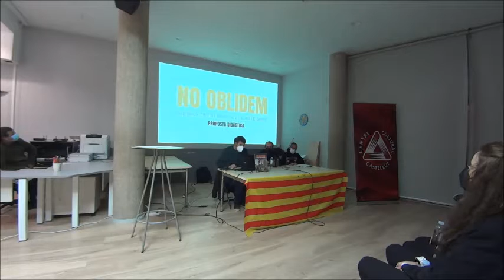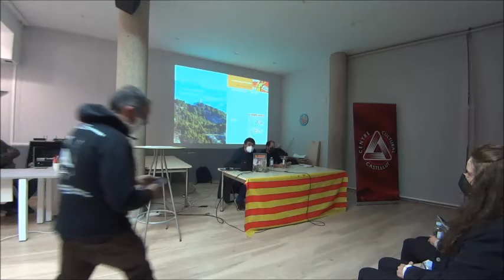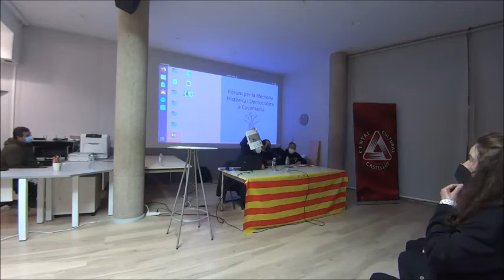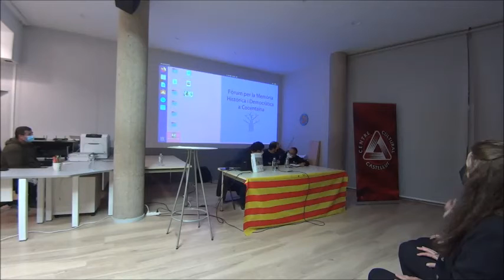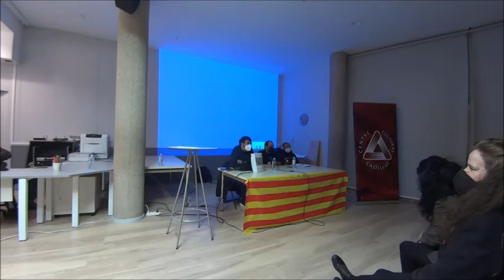Presentació UD NO OBLIDEM República, Guerra i Repressió a l’Alcoià i el Comtat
“NO OBLIDEM. República, Guerra i Repressió a l’Alcoià i el Comtat” és el títol de la unitat didàctica que han creat els professors de Geografia i Història Àlex Barber Miró i Diego L. Fernández Vilaplana, amb la col·laboració de Romà Sánchez, que ha fet les il·lustracions.

La Sala Jove de la Casa de Cultura va acollir la presentació d’aquest material històric i social tan interessant el proppassat divendres 11 de febrer.

Àlex Barber i Rafa Enguix, els professors que van intervenir, van ser presentats per Salvador Llinares davant la huitantena de persones que hi van assistir (una xifra extraordinària per a un acte cultural en plena pandèmia).

El primer torn va ser per a Rafa Enguix, que va parlar dels fets que motivaren la creació de la unitat i de l’objectiu que aquesta persegueix, que no és altre que donar a conéixer millor un període crucial de la nostra història que sovint és o bé ignorat o bé es minimitza la seua importància, ja que en tot l’ensenyament secundari només s’estudia al final del temari de 4t d’ESO. Una altra finalitat és centrar els esdeveniments d’aquest període en allò més immediat, és a dir, en les nostres comarques i pobles, la qual cosa permet veure aquests fets històrics amb més detall i proximitat, cosa que fa que ens familiaritzem amb ells i que prenguen protagonisme algunes anècdotes i curiositats.

Interessant presentació de la proposta didàctica "No Oblidem" 1

Seguidament, va prendre la paraula Àlex Barber, que va dedicar la seua intervenció (amb algunes puntualitzacions de Rafa Enguix) a explicar sumàriament el contingut de la unitat didàctica. Una primera part, d’àmbit més general, fa un repàs concís per la Segona República, la guerra, la repressió, l’exili, la deportació, la resistència i la dictadura. La segona part, molt més llarga, se centra en les comarques de l’Alcoià i el Comtat, i fa un recorregut per la proclamació de la II República, l’inici de la Guerra Civil, les col·lectivitzacions, els bombardejos, la repressió republicana, el final de la guerra, la repressió dels sublevats, els deportats, els maquis, l’estraperlo, etc.

El treball està organitzat i produït pel Fòrum per la Memòria Històrica i Democràtica a Cocentaina. La dedicatòria és ben significativa: “a les víctimes del feixisme i a les persones que donaren la vida per la democràcia i la llibertat”.

Acabada la intervenció dels dos ponents, les germanes Rosa i Assumpta Mira van recitar el bell poema “Memòria Viva”, del poeta de Muro Joan Jordà i Sanchis.

Algunes intervencions del públic (a destacar la d’un regidor socialista de l’Ajuntament d’Alacant que va assistir) van tancar aquest acte inoblidable.